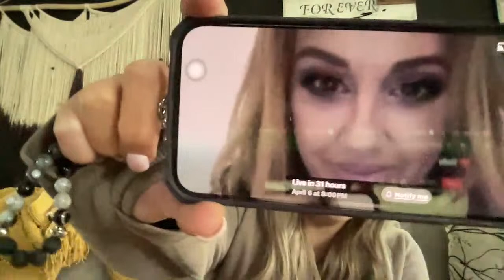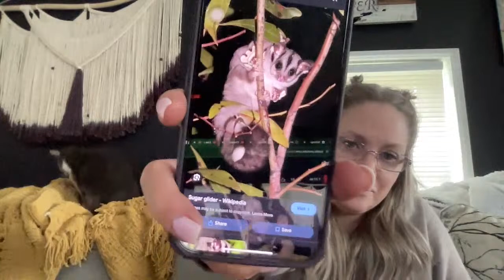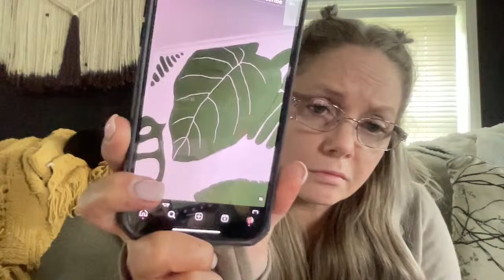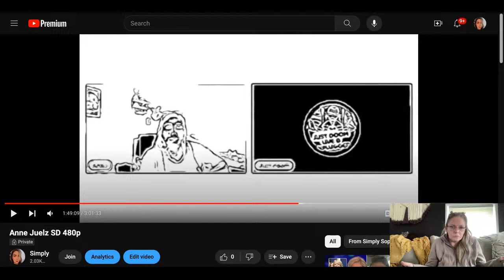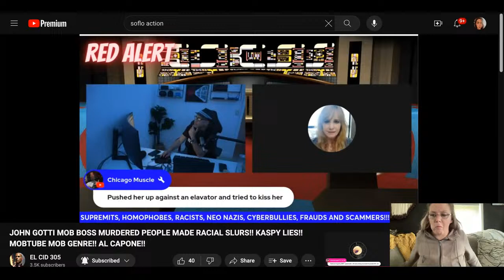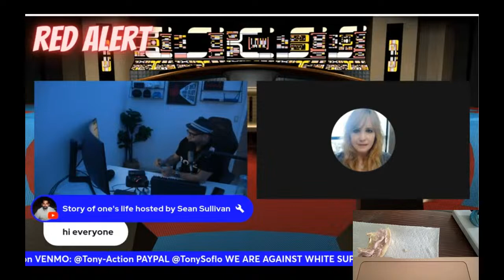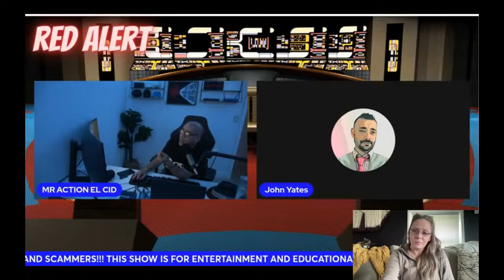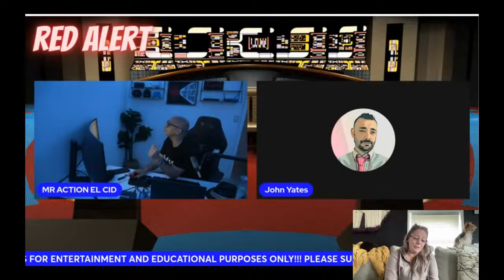HAPPY FRIDAY!!!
This stream is based on my personal opinions and is for entertainment/educational purposes only. Think for yourself. Do your own research.

Pearisburg, VA 24134